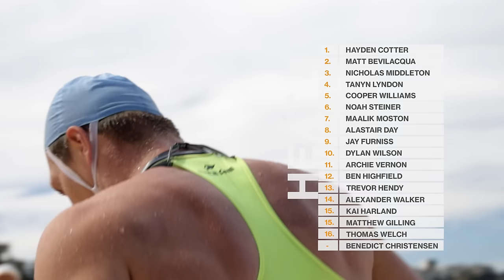The Finish Line - Episode 2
“The Finish Line,” proudly presented by Race One Surf Craft & Shaw and Partners Financial Services is a captivating seven-part behind-the-scenes docuseries tracking athletes and surf clubs throughout the 2023/24 Shaw and Partners Summer of Surf.

Join us for episode two where we see Kendrick Louis, Piper Harrison and Hayden Cotter tackle the Shaw and Partners Manly Surf Open.

Summer of Surf would like to say a massive thank you to  Race One Surf Craft & Shaw and Partners Financial Services for bringing the project to life as well major event sponsors Manly Life Saving Club, The Lap Co, We Are Feel Good Inc and LSKD.